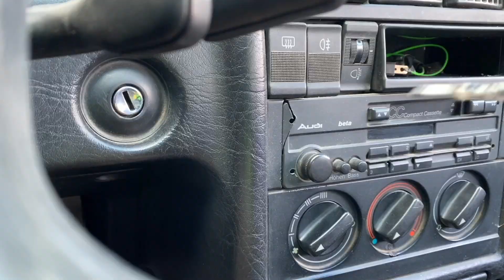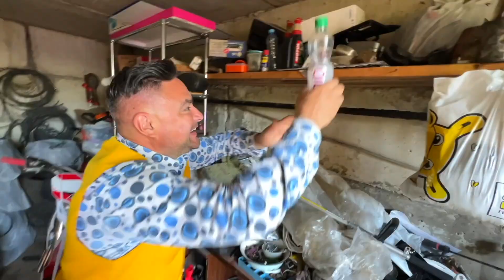COP Older Mr. Joe Caught Mr. Joe's Thief on Camaro Kids Video